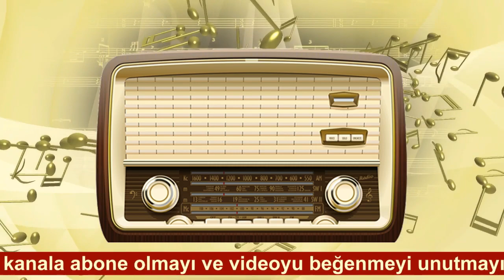Alpay - Fabrika Kızı (1970 orijinal plak kaydı)